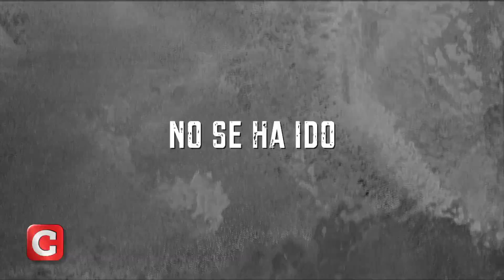Lente de CANCHA: Adiós al sueño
Tigres ganó 3-1 la Vuelta de SuperCopa, pero cayó 5-4 en el global y se despide de la chance de ir a la Libertadores.